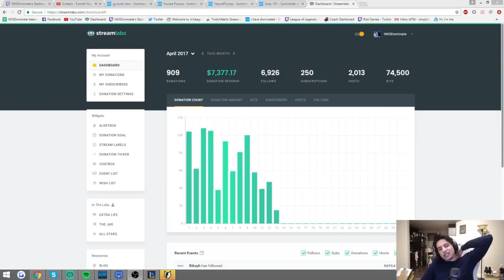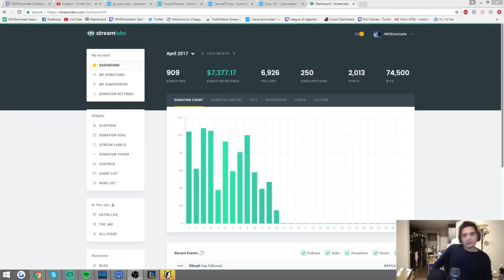KING FAKER | IWILLDOMINATE ON TM FINE | ANNIE BOT ROASTS TOBIAS FATE - LoL Funny Stream Moments #115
A montage of some of the funniest lol streamer moments featuring the king Faker sitting on his throne, IWillDominate's opinion on Tainted Minds fine, Annie Bot roasting Tobias Fate and more
Follow the streamers: